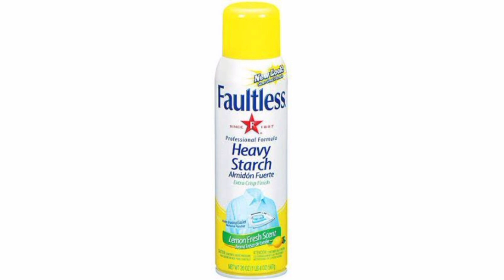Kalaf ya maya banane ka perfect tarika | kalay Kapron Ko kalaf - maya Lagana | AMT hacks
Assalamualaikum everyone,
"Everyone is very beautiful in this world! live ur life with beautiful dreams! Have a nice day to all my Beautiful viewers! Lots of love" AMT Hacks.
Is vedio main me apko btaoi ge k kapro specialy black kapro k lye kalaf ya maya kesy banate hain or kesy lagate hain.mere tariqay ko zror try kejye ga is sy na to kapro pr daag pdain gy or kapro ki shining main izafa ho ga.

your Quries.

kapron ko kalaf lagane ka tarika
kalaf lagane ka tarika
cotton ko kalaf lagane ka tarika
kapdon ko forry maya lagane ka tarika
maya banane ka tarika
kapron ko starch lgane ka tarika
cotton k kapron ko kalaf lagana
kapdon ko kalaf lagane ka aasan tarika
cotton suit maya lagane ka tarika
kapron ko maya lagana
saree ko kalaf lagane ka tarika
kalaf banane ka tarika
kalaf lagane ka tarika kurta pajama
kalaf lagane ka tarika in urdu
saree me kalaf lagane ka tarika
how to make
how to make fabric starch
how to make liquid starch
how to make fabric starch at home
how to make starch at home for clothes
how to making starch at home
how to make corn flour
how to make starch at home and apply
 how to apply kalaf in clothes
kalaf powder in hindi
kalaf for clothes
 kalaf
 instant starch
starch
Best and complete process for kalaf lagane ka
tarika, kalaf banane ka tarika, maya banane ka
tarika, kalaf lagana, cotton suite maya
kalaf for clothes in english
kalaf powder